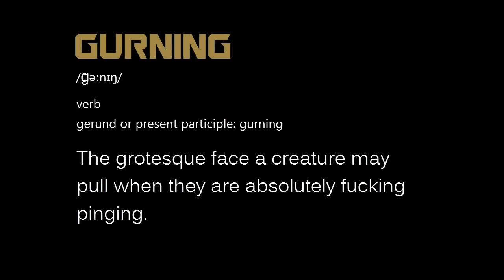Gurners of the Galaxy - Compilation #7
Gurners of the Galaxy (GOTG) is a YouTube series which montages clips of people who have taken drugs of the highest level. You will see people rolling on MDMA, ecstasy , ketamine and many more drugs.

These videos are for educational and entertainment purposes. Hopefully, you will be discouraged to take drugs as you won't want to replicate these idiots.

Send your clips into the Sub Reddit!
Before sending a clip in please make sure: you have the person's permission to send it in, they are over the age of 18 and there's sound.

Although drugs may be fun, they are also dangerous to your health and your mind. If you're struggling with addictions or mental health problems due to drugs please seek help: